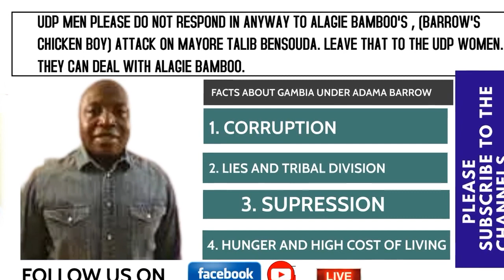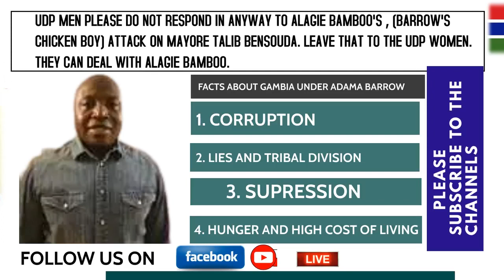UDP MEN PLEASE DO NOT RESPOND IN ANYWAY TO ALAGIE BAMBOO'S , (BARROW'S CHICKEN BOY) .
UDP MEN PLEASE DO NOT RESPOND IN ANYWAY TO ALAGIE BAMBOO'S , (BARROW'S CHICKEN BOY) ATTACK ON MAYORE TALIB BENSOUDA. LEAVE THAT TO THE UDP WOMEN. THEY CAN DEAL WITH ALAGIE BAMBOO.